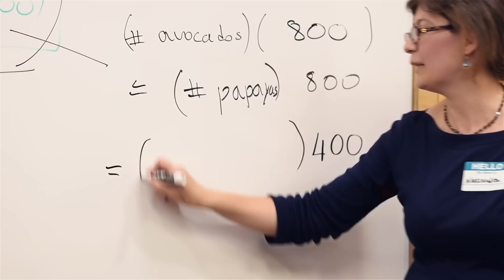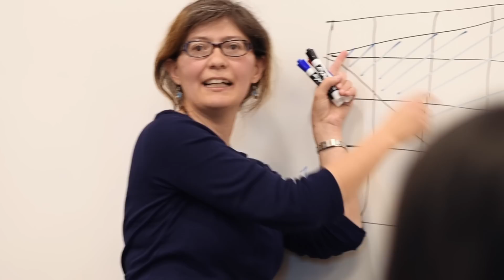Math CEO - UC Irvine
UC Irvine students and faculty make math fun for elementary school students in Santa Ana with the UCI Math CEO (Community Educational Outreach) program. The aim is to inspire disadvantaged youth to go to college.

Video by Steve Chang, UCI Communications.